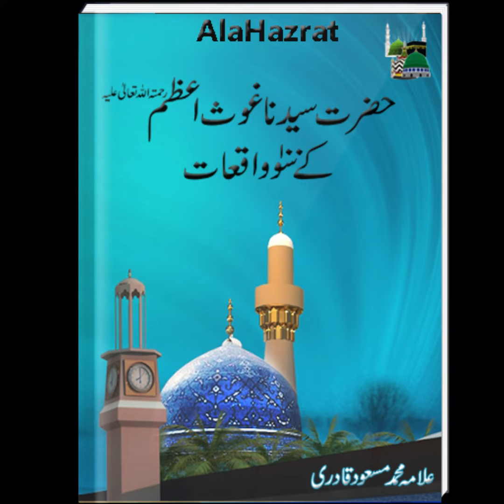Qissa No 23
Ghos-e-Aazam kay 100 WaqayAaat (Qissa No.23)
Narrated By: Kamran Ahmed Ferozi